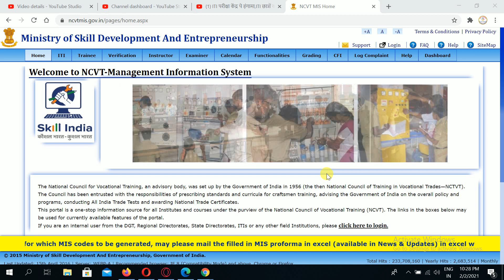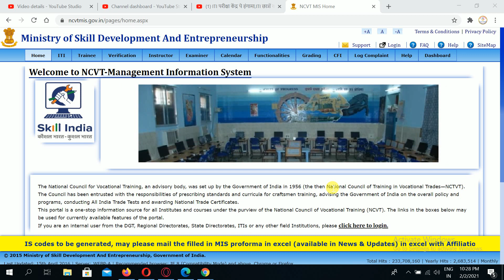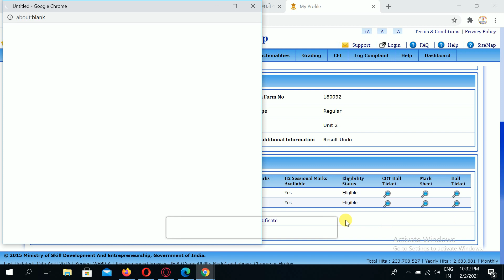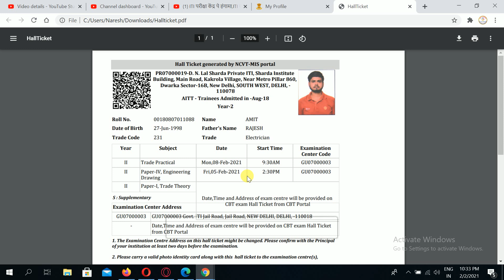ITI ADMIT CARD आ गया है.iti admit card kaise download kare. iti admit card 2020. iti hall tickets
iti admit card // iti admit card kaise download kare // iti admit card 2020 // iti hall tickets

ITI Exam DGT Notice 2020 | ITI Exam News | ITI Final Year Exam 2020 | ITI First Year Exam 2020 |

iti admit card 2020 kaise download kare,
iti admit card kab aayega,
iti admit card 2020 bihar,